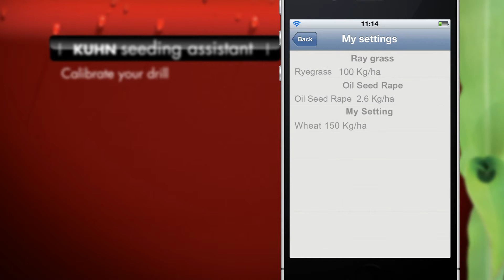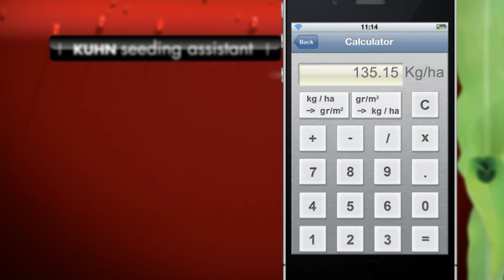KUHN Seeding Assistant - Smartphone Application (Demo)